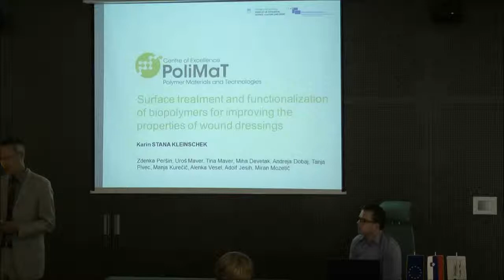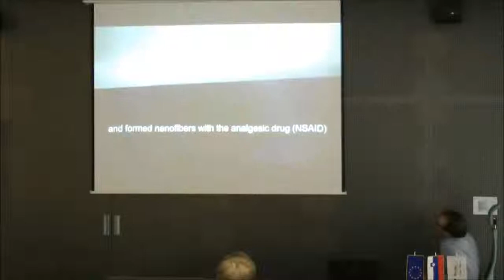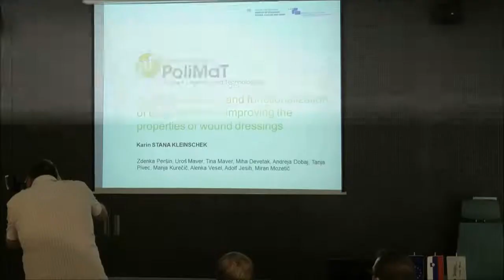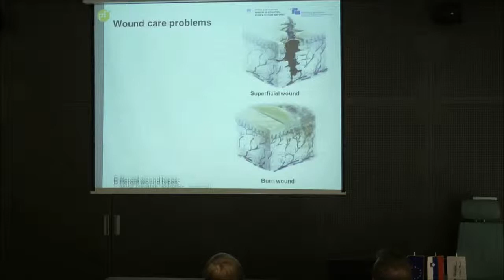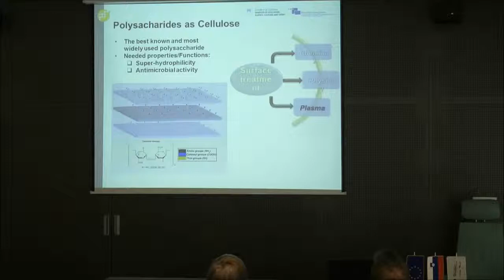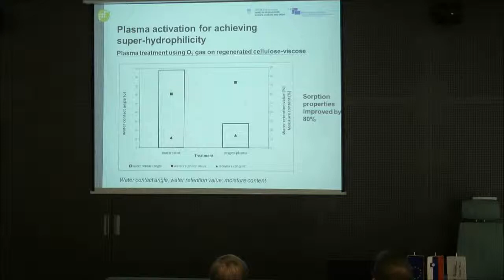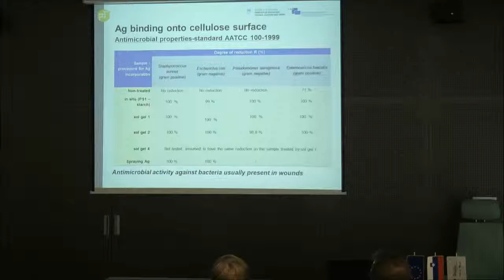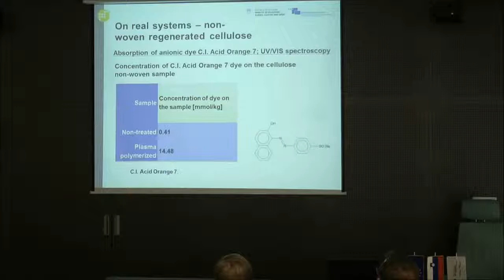CE PoliMaT: Improving the properties of wound dressings (dr. Stana Kleinschek), 1/2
At the 2nd Annual PoliMaT Strategy Conference held on May 30 - 31, 2012 in the Ljubljana Technology Park, PoliMaT researchers presented development opportunities and applications in the field of polymer technologies, polymer materials and solutions for industry.
Dr. Stana Kleinschek presented surface treatment and functionalization of biopolymers for improving the properties of wound dressings.

The operation is implemented within the Operational programme of strengthening regional development potential for the period from 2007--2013, development priority 1 -- Competitiveness of companies and research excellence, and priority orientation 1.1 -- Improvement of the competitive abilities of companies and research excellence. Fifteen percent of the eligible funds are special-purpose funds from the budget of the Republic of Slovenia, budget item 9406 -- Competitiveness of companies and research excellence, ESRR-07-13-Slovenian participation, accounts 4120 and 4310, NRP no. 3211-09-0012.